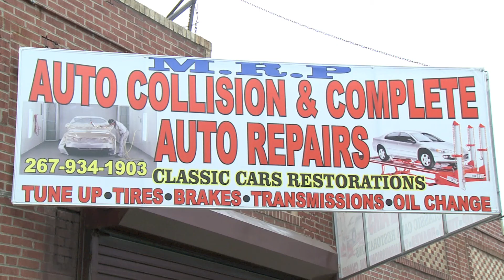Auto Collision MRP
Auto Collision MRP Philadelphia zapraszamy
Wszystkie naprawy, blacharskie, mechaniczne, odnawianie samochodow. Naprawy po wypadkach, malowanie